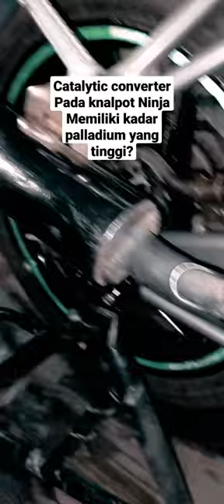Catalytic Converter Ninja memiliki kadar palladium yang tinggi?